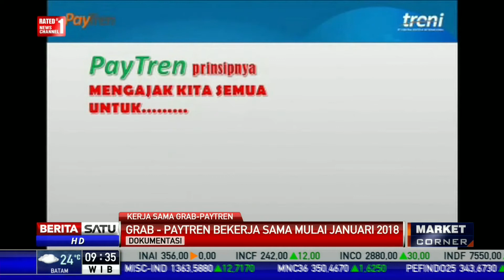Kerja Sama Grab dan Paytren Dimulai Januari 2018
Grab mengumumkan kerja sama strategis dengan Paytren mulai pertengahan Januari 2018. Mitra Paytren dapat merekrut mitra pengemudi Grab melalui aplikasi Paytren dan memperoleh pendapatan tambahan.

Facebook.com/BeritaSatuTV
Youtube.com/BeritaSatu